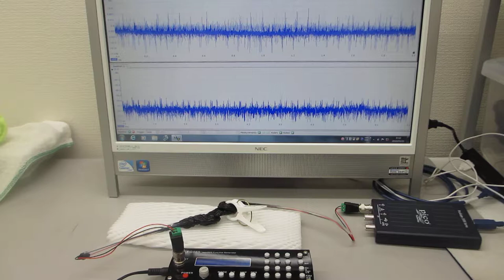オリジナル超音波プローブのダイナミック特性を測定・解析・評価する技術（ultrasonic-labo）